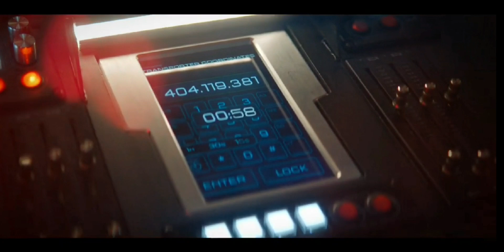Discovery Entering The Ba'ul | Star Trek Discovery S02E06